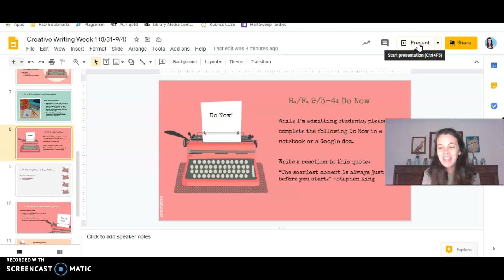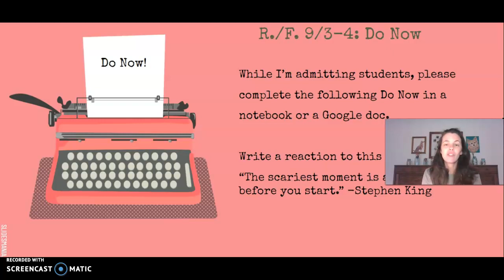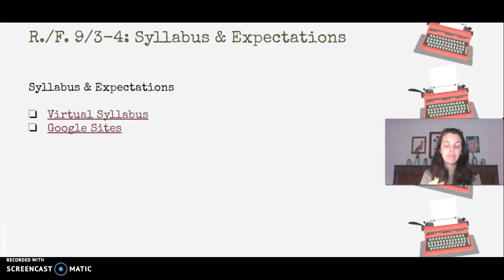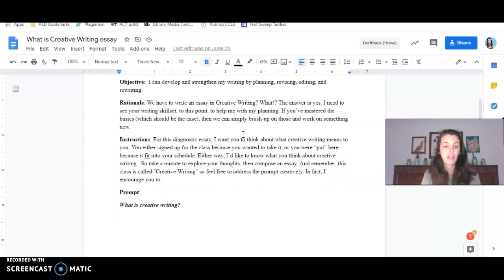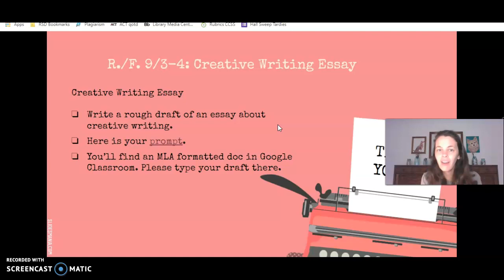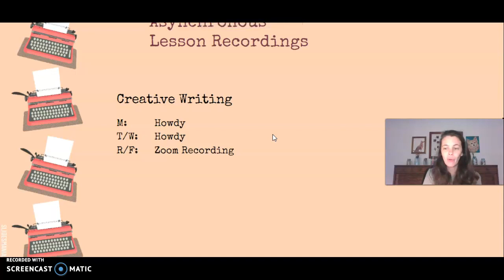CW R/F 9/3-4